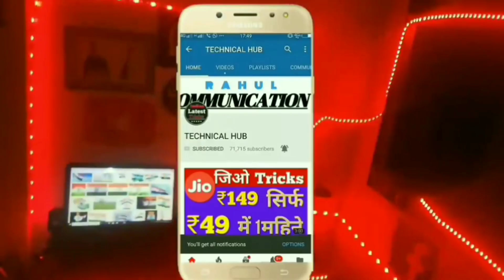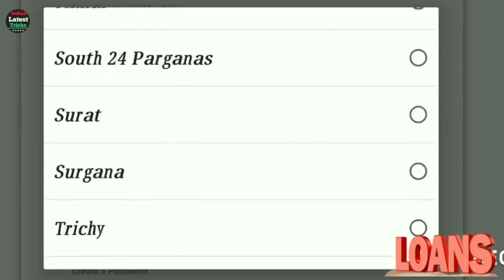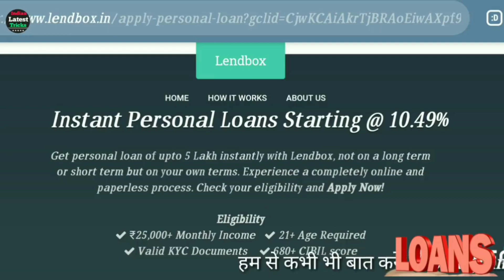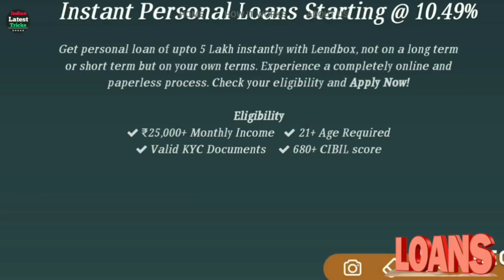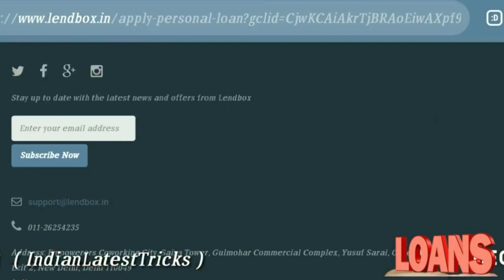Instant Personal Loan | Loan Without Salary slip | Best Finance Personal Loan Online In India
Instant Personal Loan | Without Selry silp Loan | Aadhar Card Loan Apply Online In India

 Is video me mene bataya hai ap online loan kaise le sakte hai pure ₹25,000 se ₹5,00,000 tak kisi bhi kam ke liye ap is loan ko le skate hai

    Video pura dekhe ao acche se samjhe taki ap samjh paye ki kaise apply karna hai

Your question:

personal loan Kisse le
online loan
easy loan without Documents
without Selry silp loan
Aadhar se loan kaise milega
Instant loan
personal loan on Aadhar card
easy loan online

 Personal loan ke video dekhne ke liye hamare channel ko SUBSCREBE kare